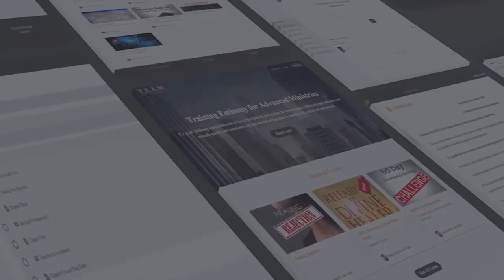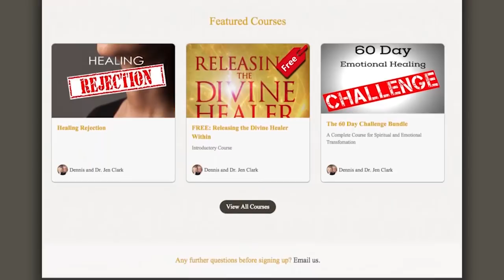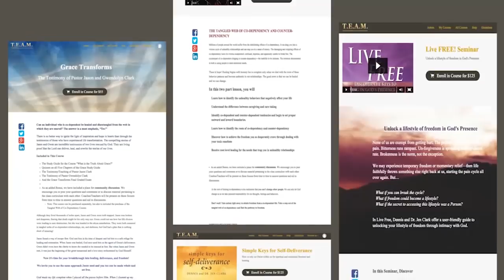To Tremble at God's Word 2